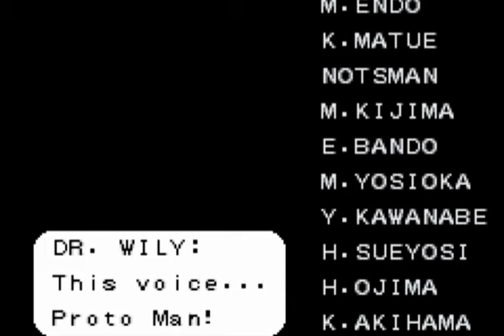MegaMan & Bass Gameboy Advance Bass Gameplay # 14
Well I've reached the end of this game, which means that it's time once again for the retro game series finale.

I just beat the game, so now I can relax and enjoy that well deserved ending.

In this episode, I sit back and grab a cold beverage and watch that sweet well deserved Bass ending.

I hope that you have enjoyed this retro game series. If you have, leave me a 👍 before you go. It helps grow my channel for free.

Leave me a comment too, but keep it respectful and casual.

I have plenty of other videos and playlists available now so feel free to give them a viewing.

I upload at random times of the day and night.

But it's time for me to go. Don't worry because I'll be back soon.